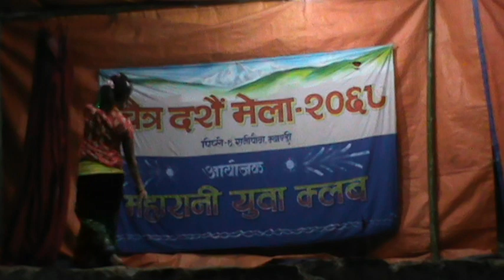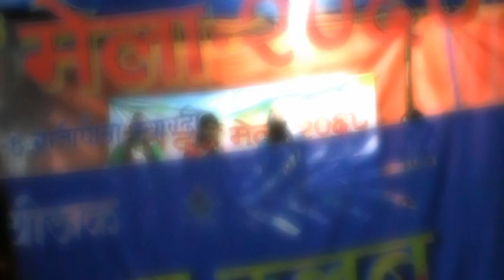Dashain mela Ranipauwa Piple 2068